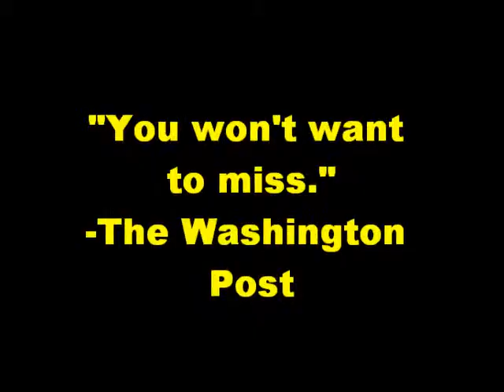Three to get Deadly Movie Trailer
Hey guys so this was an English project. It's a movie trailer on the book Three to get Deadly by Janet Evanovich. Hope ya like it!!